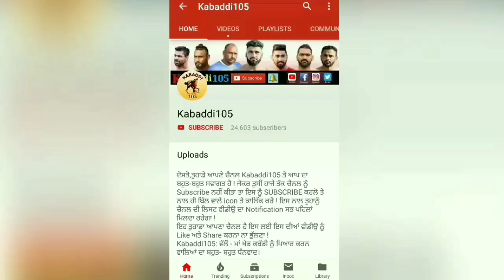Mari Mustafa (Moga) Kabaddi Tournament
Mari Mustafa Kabaddi Cup

ਦੋਸਤੋ,ਤੁਹਾਡੇ ਆਪਣੇ ਚੈਨਲ Kabaddi105 ਤੇ ਆਪ ਦਾ ਬਹੁਤ-ਬਹੁਤ ਸਵਾਗਤ ਹੈ ! ਇਸ ਨਾਲ ਤੁਹਾਨੂੰ ਚੈਨਲ ਦੀ ਲਿਸਟ ਵੀਡੀਉ ਦਾ Notification ਸਭ ਤੋਂ ਪਹਿਲਾਂ ਮਿਲਦਾ ਰਹੇਗਾ !
ਇਹ ਤੁਹਾਡਾ ਆਪਣਾ ਚੈਨਲ ਹੈ ਇਸ ਲਈ ਇਸ ਦੀਆਂ ਵੀਡੀਉ ਨੂੰ Like ਅਤੇ Share ਕਰਨਾ ਨਾ ਭੁੱਲਣਾ !
Kabaddi105: ਵੱਲੋਂ - ਮਾਂ ਖੇਡ ਕਬੱਡੀ ਨੂੰ ਪਿਆਰ ਕਰਨ ਵਾਲਿਆਂ ਦਾ ਬਹੁਤ- ਬਹੁਤ ਧੰਨਵਾਦ।
👉Kabaddi105 ਦੇ ਯੂ ਟਿਊਬ ਚੈਨਲ ਨੂੰ ਸਬਸਕ੍ਰਾਈਬ ਕਰਨ ਲਈ ਇਸ ਥੱਲੇ ਦਿੱਤੇ ਲਿੰਕ ਤੇ ਕਲਿੱਕ ਕਰੋ
👉Kabaddi105 ਦੇ ਫੇਸਬੁੱਕ ਪੇਜ ਨੂੰ ਲਾਈਕ ਕਰਨ ਲਈ ਇਸ ਥੱਲੇ ਦਿੱਤੇ ਲਿੰਕ ਤੇ ਕਲਿੱਕ ਕਰੋ